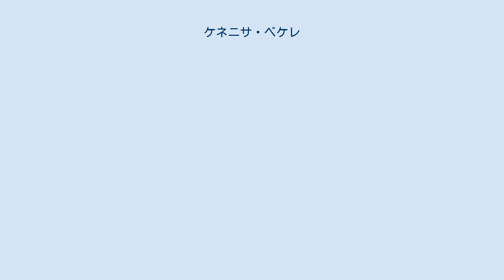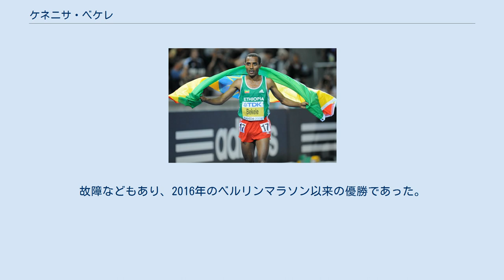ケネニサ・ベケレ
ケネニサ・ベケレ（Kenenisa Bekele, 1982年6月13日 - ）は、エチオピア出身の陸上選手。
男子トラック長距離室内2000mの世界記録保持者。
5000mおよび10000mの元世界記録保持者。
強い精神力とスピードを持ち、鮮烈なラストスパートで知られる。
オリンピック・世界選手権では圧倒的な強さを見せて優勝を重ね、世界の頂点に君臨し続けていた。
 2002年は世界クロスカントリー選手権を19歳でショートとロングを初制覇。
以後両種目において史上初の5連覇を達成する。
 国際千葉駅伝の2区（5 km）で最初の1kmを2分28秒で入ると3kmでは7分30秒で結果的に5kmを13分7秒という驚異的な区間新（当時）を出し、男子の最優秀選手に選ばれた。
 2003年はオスロで10000mに初めて出走し、ハイレ・ゲブレセラシェを抑えて優勝した。
 2004年は短期間に5000mと10000mの世界記録を更新した。
アテネオリンピックでは、10000mでは残り4週からロングスパートを仕掛け、唯一付いてきた同じエチオピア出身のシレシ・シヒネに対しても、ラスト400mでさらにスパートを掛けて引き離し。
初の金メダルを獲得。
しかし二冠を期待されていた5000mではスローペースとなり、ラスト200mでスパートを仕掛けたものの、ラスト100mで本来、中距離走を専門とするヒシャム・エルゲルージのラストスパートに競り負けて、銀メダルに終わった。
 2005年はブリュッセルのバンダム記念で再び10000mの世界記録を更新した。
 2006年はゴールデンリーグの全勝ボーナスであるジャックポットを狙ったが、6戦5勝に終わった。
 2007年はバーミンガムで室内2000mの世界記録を樹立した。
 6連覇を狙った世界クロスカントリー選手権では腹痛で途中棄権に終わった。
 世界選手権10000mでも不調ながらもライバルの揺さぶりに耐え続け、最後は圧倒的なスパート（ラスト400mを55秒、200mを27秒）で駆け抜けて優勝。
 2008年はバーミンガムで室内2マイルの世界記録を樹立し、エディンバラ世界クロスカントリー選手権でも序盤のアクシデントで先頭から大幅に遅れながらも追い付き、優勝した。
北京オリンピックでは、5000mと10000mをともに制し、母国の先達ミルツ・イフターが1980年モスクワオリンピックで達成して以来となる男子長距離2冠に輝いた。
 2009年はベルリン世界陸上にて10000mで4連覇を達成した。
 2010年は長年のキャリアによる「勤続」疲労からか、ふくらはぎの故障のため今のところ世界クロスカントリー選手権をはじめとするほとんどの試合を欠場している。
 2011年、韓国で行われたテグ世界陸上選手権の10000mにエチオピア代表として出場した。
直前まで故障が完治しなかったため、練習不足かつ、エチオピア選手権を含む試合に全く出場しないまま、ワイルドカードで世界選手権に臨んだものの、棄権という結果に終わった。
しかしその棄権からわずか2週間ほど後、ダイヤモンドリーグブリュッセル大会に出場、26分43秒16という2011年最高記録で優勝するという奇跡的なカムバックを見せた。
 2012年、アイルランドで行われたグレート・アイルランド・ランの10㎞に出場、序盤から先頭を譲らず、クレイグ・モットラムが2005年に樹立したコースレコードを、40秒近く上回る27分49秒で優勝した。
同年のロンドンオリンピックでは、10000mのみに絞って三連覇を目指したものの、モハメド・ファラー、ゲーレン・ラップ、弟のタリク・ベケレに次ぐ27分32秒の4位に終わった。
 2013年、ケネニサはグレート・アイルランド・ランで2年連続の優勝を飾ると、続くハーフマラソンであるグレート・ノース・ランにおいても、モハメド・ファラーやハイレ・ゲブレセラシェとの激戦を制して1時間0分9秒のタイムで優勝した。
 2014年、フルマラソンへの参戦を決め、4月6日のパリマラソンに出場。
初マラソンながら2時間05分04秒の大会新記録をマークして優勝した。
 2019年9月のベルリンマラソンに出場。
35km以降に驚異の追い...